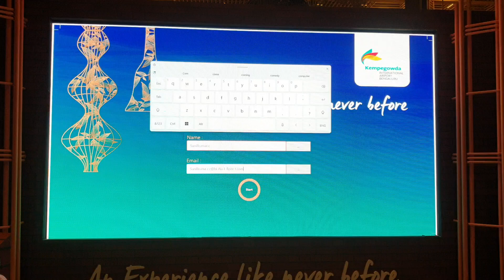14 February 2023